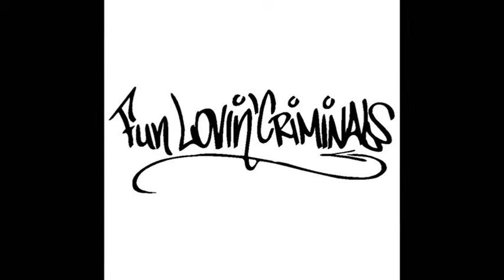Fun Lovin' Criminals - Bombin' The L (Circa 1956 Version)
This is my favourite song, from my favourite band FLC, from the album: Mimosa (1999)
I could not find this version on YouTube.